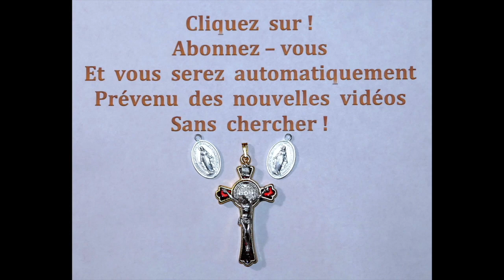le 13/9 N° 70 La Minute du Bonheur !